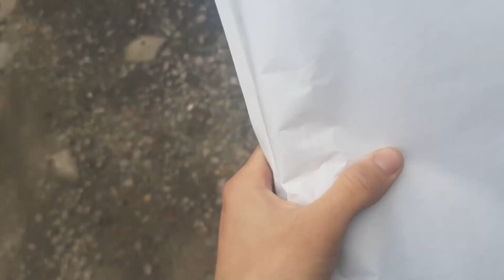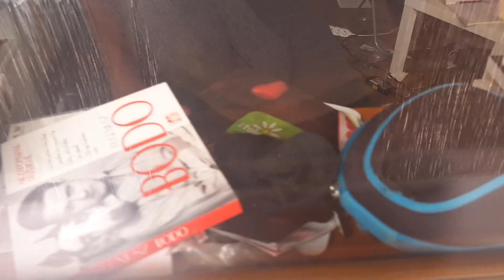Przesyłki OLX - Jak to działa / jak zarobić * Paczka OLX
Nowa funkcja OLX Paczka Jak działa, po kolei jak znaleźć produkt, klienta, wysłać paczkę i odebrać przelew (polecam robić jako forma dodatkowego zarobku)

📸mój INSTAGRAM gdzie tańczę, śpiewam, znajduje lody Ekipy Friza

dodatkowe tagi
takie tam ignoruj
olx oszuści, jak zarobić olx, zarabianie w internecie, olx ps4, zarabianie w młodym wieku, dodatkowy zarobek